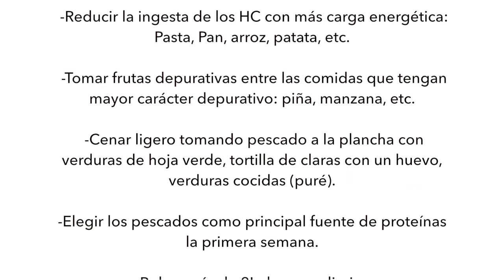Consejos Post Navidades, Ejercicio y Nutricion | Ruth Cohen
Consejos Post Navidades, Ejercicio y Nutrición | Ruth Cohen

Resumen consejos Post Navidad

• Aumentar la ingesta de verduras en las principales comidas.
• Reducir la ingesta de los HC con más carga energética: Pasta, Pan, arroz, patata, etc.
• Tomar frutas depurativas entre las comidas que tengan mayor carácter depurativo: piña, manzana, etc.
• Cenar ligero tomando pescado a la plancha con verduras de hoja verde, tortilla de claras con un huevo, verduras cocidas (puré).
• Elegir los pescados como principal fuente de proteínas la primera semana.
• Beber más de 2L de agua diarios.
• Retomar la actividad física poco a poco, siendo mejor mayor frecuencia y menos volumen, es decir, más días a la semana, entre 30-45 minutos.
• Realizar entrenamientos de circuitos (fuerza-resistencia) y de resistencia aeróbica.
• Supervisión profesional.

Recuerda, estos son unos consejos generales que puede ayudarte, pero lo ideal es que te pongas en manos de un profesional.

Ruth Cohen, Experta en Ejercicio Físico, Entrenadora Personal Profesional en Valencia, España, mi club: Cohens Fitness Club.
Licenciada en CC Act. Física y Deporte. Coleg. nº 54867 .Colef CV.